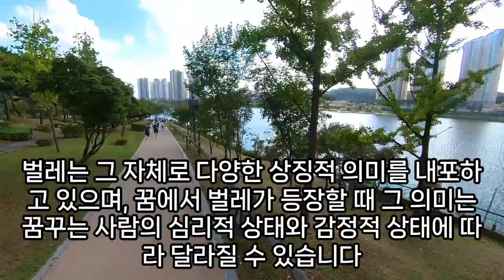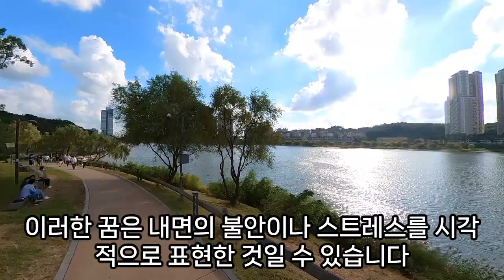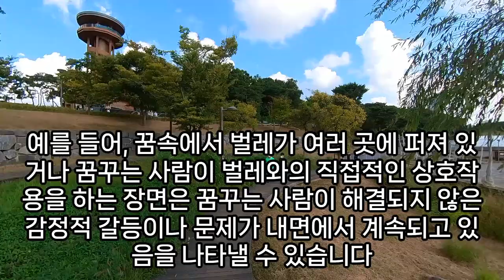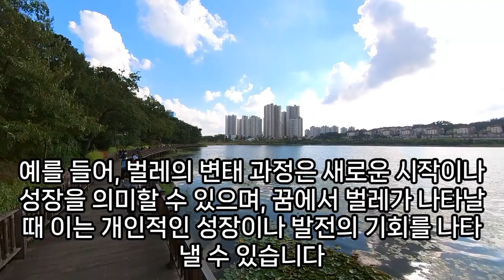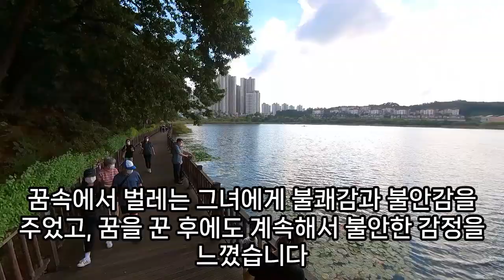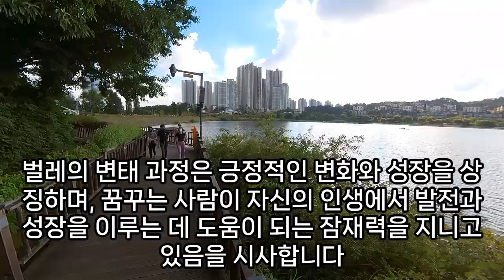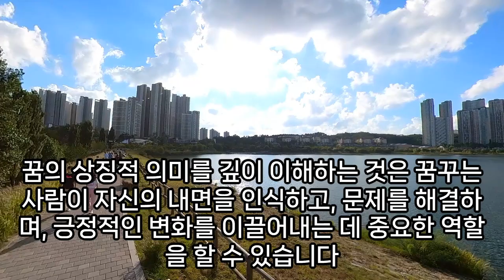벌레꿈, 상황별 벌레꿈, 벌레 바글바글 한 꿈, 벌레가 몸에 들러 붙는 꿈, 벌레가 몸속에서 나오는 꿈, 벌레가 기어나오는 꿈, 벌레 물린 꿈, 벌레 꿈해몽, 예언, 예지몽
벌레를씻어내는꿈해몽, 벌레꿈해몽, 항문벌레꿈, 돈벌레나오는꿈, 항문에벌레들어가는꿈, 벌레물리는꿈, 쌀에서벌레나오는꿈, 돈벌레잡는꿈, 집에벌레나오는꿈, 갈색벌레꿈, 돈벌레꿈, 얼굴에서벌레나오는꿈, 벌레잡는꿈, 방안에벌레꿈, 벌레를죽이는꿈, 벌레알꿈, 손에벌레가붙어있는꿈, 바퀴벌레죽이는꿈, 머리카락벌레떨어지는꿈, 벌레물린꿈, 몸에벌레박히는꿈, 벌레먹은복숭아가주렁주렁달린꿈, 얼굴에벌레꿈, 꿈해몽산벌레, 딱정벌레꿈, 벌레나오는꿈, 창문에벌레꿈, 벌레가기어다니는꿈, 집에집게벌레가나온꿈, 물에벌레가그득있는꿈, 꿈벌레, 벌레밟아죽이는꿈, 벌레가붙는꿈, 죽은바퀴벌레꿈, 입에벌레꿈, 넓은들판의벌레꿈, 벌레가기어나오는꿈, 벌레를잡는꿈, 바퀴벌레밟아죽이는꿈, 옷에벌레붙은꿈, 벌레죽이는꿈, 벌레들어오는꿈, 벌레나오는꿈, 벌레가천장에서떨어져서물리는꿈, 자궁에서벌레가계속나오는꿈, 애벌레꿈, 집으로벌레가들어오는꿈, 돈벌레가들어오는꿈, 몸에애벌레가기어다니는꿈, 벌레가손으로들어간꿈, 몸에벌레가박히는꿈, 밥에서벌레나오는꿈, 몸으로벌레가들어오는꿈, 꿈돈벌레, 벌레꿈, 벌레집안꿈, 벌레안기는꿈, 온몸에벌레가붙어있는꿈, 꿈해몽,검은벌레,몸에, 바퀴벌레나오는꿈, 벌레꿈해몽